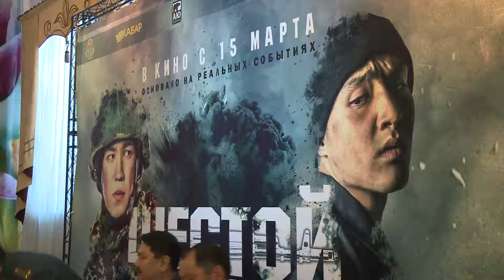Мемлекеттік қызметкерлерге Шестой пост филмі көрсетілді